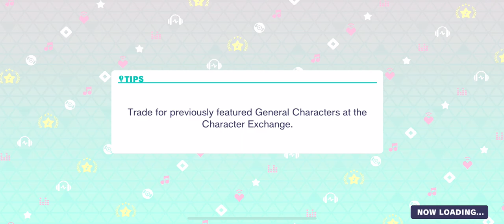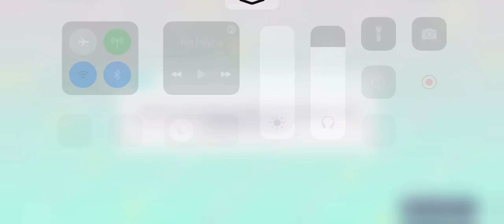Reborn (Master) - Project SEKAI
My Player ID is 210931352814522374.
Nope. This song is sooooo boring to play, still!